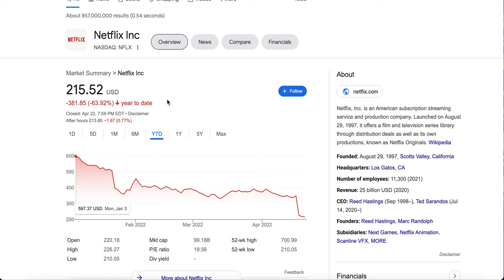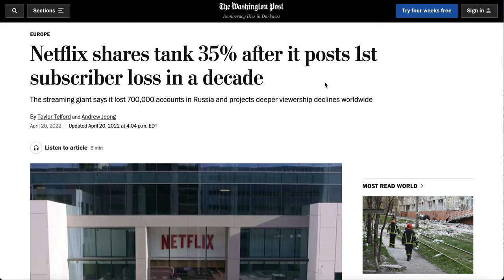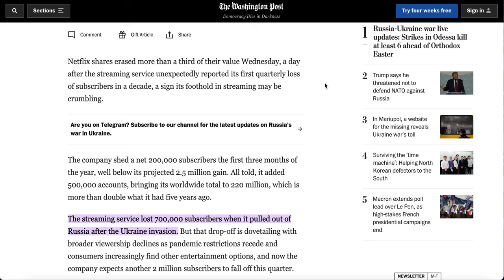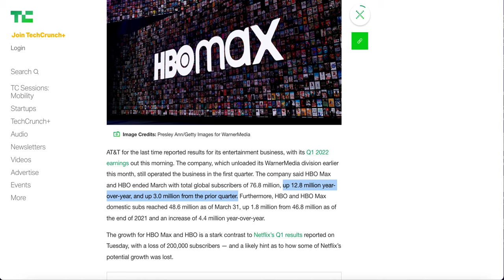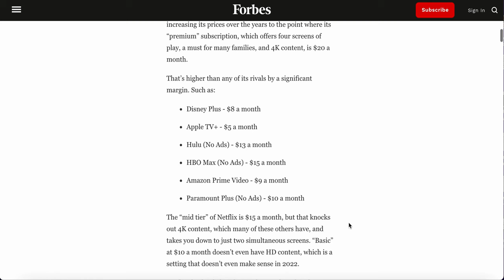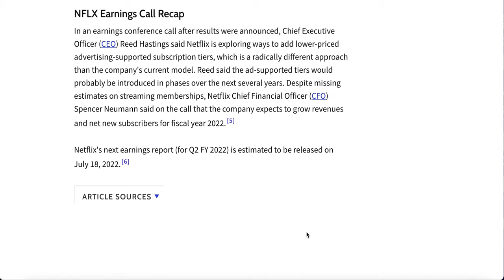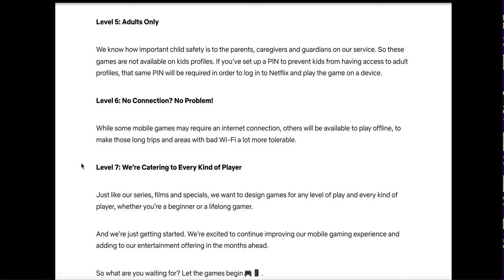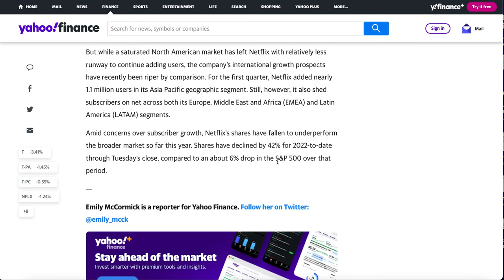What Happened To Netflix?? | Is The Growth Story Over?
Here is what happened with Netflix's last Q1 2022 Earnings + what my plans are on the stock...

The pie I use for my long term dividend growth portfolio